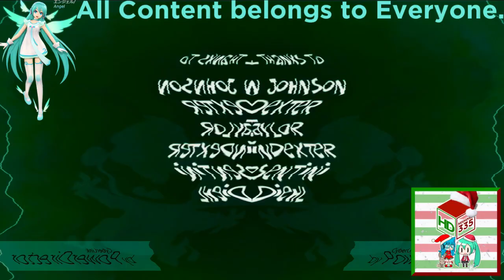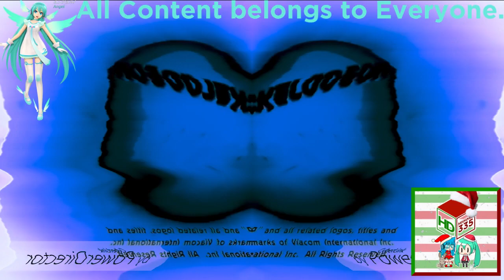(REQUESTED) Ultimate Nickelodeon Lightbulb Collection in Kuplinov Play Major